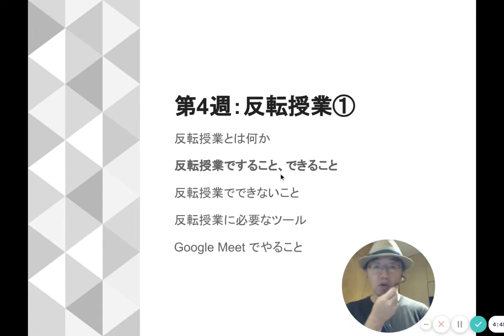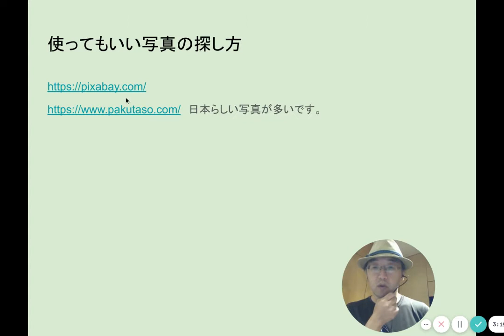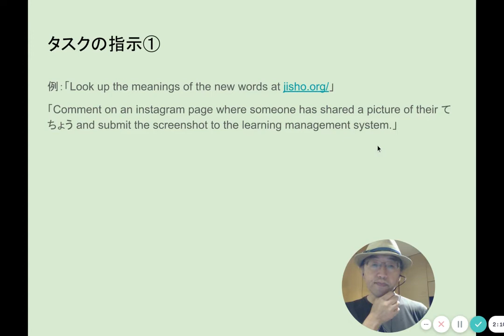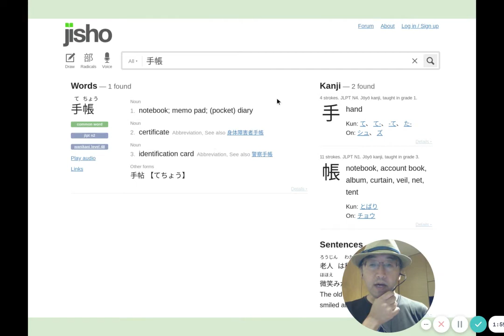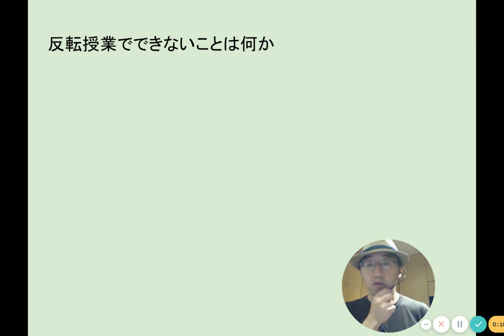反転授業ですること、できること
この動画に含まれるリンク